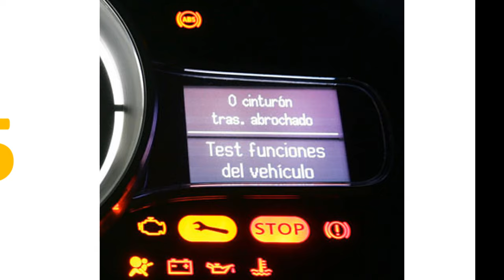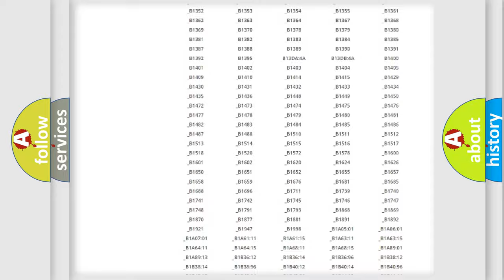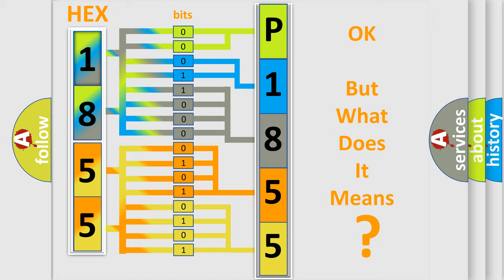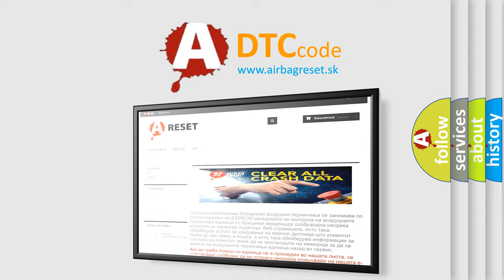DTC Volkswagen P1855 Short Explanation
Contents:
0:21 Basic DTC analysis according to OBD2 protocol standard.
1:48 Insight into programming
2:58 A diagnostically understandable description of the Diagnostic Trouble Code
3:05 Basic error definition

Make:
Volkswagen
Code:
P1855
Definition:
Class 2 Data Link High or Low
Cause: